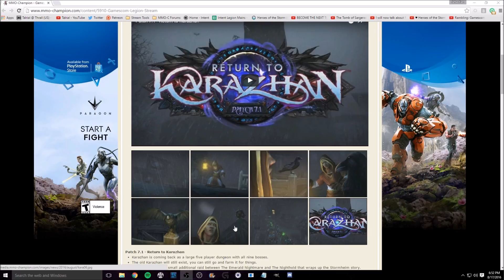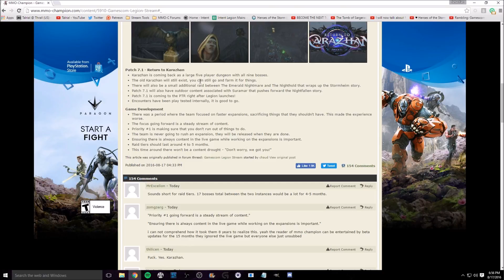Gamescon Legion Info: Patch 7.1 Return to Karazhan!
Karazhan returns as a 5 man Dungeon in Patch 7.1 with nine bosses and some story tie ins with the Legion Invasion of Azeroth

A TGN Partnered Channel